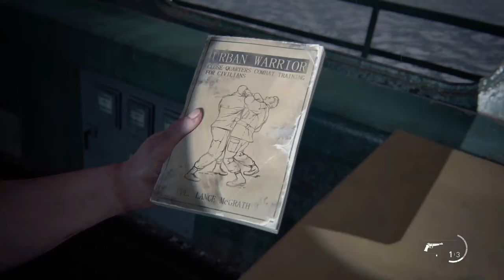The Last Of Us 2 - Yara & Lev Ep.20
[Non Commentary Gameplay]